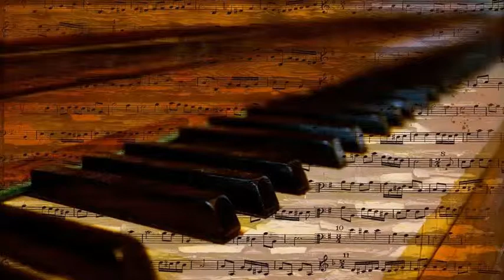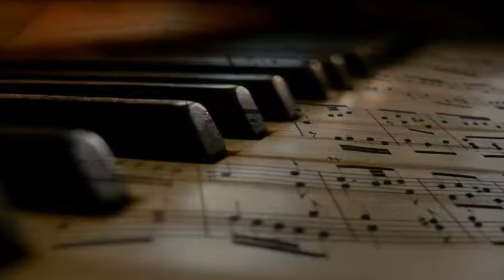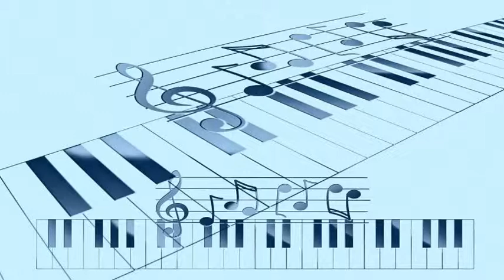Stan Kenton's Orchestra - More Than You Know